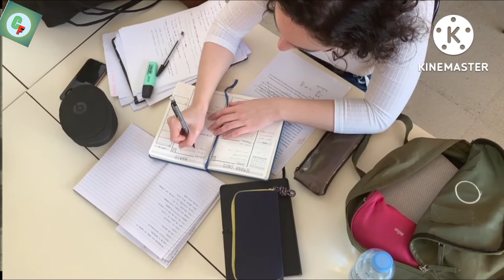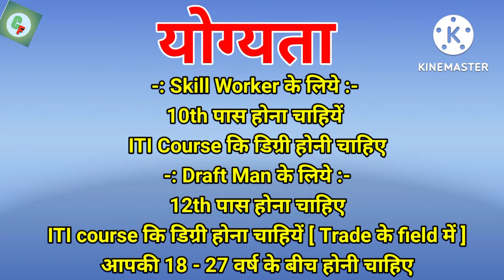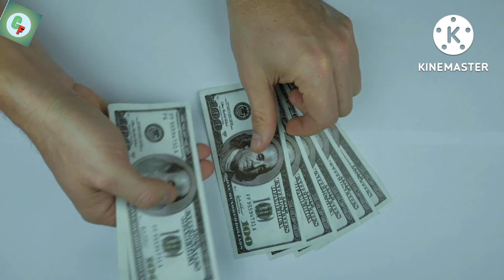BRO Kya Hota Hai।। BRO Officer कैसे बने।। BRO Kaise Bane।। BRO Officer Ki Salary Kitni Hoti Hai ।।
BRO Kya Hai?
BRO Kya Hota Hai?
BRO Kaise Bane?
BRO Kaise Bante Hai?
How To Become BRO?
BRO Officer Kaise Bane?
BRO Ka Kaam Kya Hota Hai?
BRO Ke Liye Qualification?
BRO Ke liye Age limit?
BRO Officer Ki salary kitni Hoti Hai
BRO Ke liye Kaun sa Exam Dena Hota Hai
BRO Kaun Ban Sakte Hai?

हेल्लो, दोस्तो आज इस विडीओ में हम आपको बताने वाले का कि BRO क्या होता है? BRO Officer के लिये योग्यता, आयु सीमा, Exam , काम और एक BRO कि सैलरी कितनी होती हैं? पुरी जानकारी हिंदी में।।